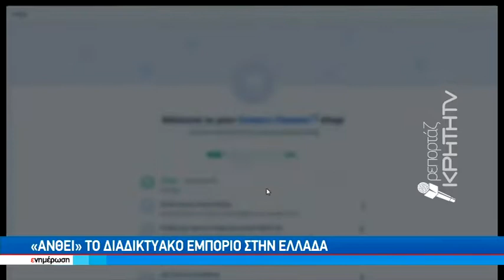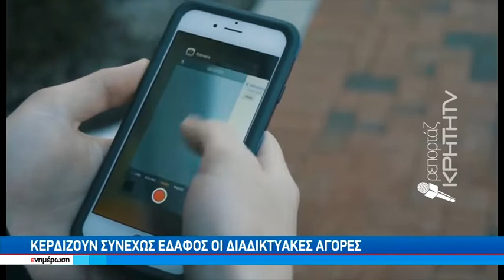«Ανθεί» το διαδικτυακό εμπόριο στην Ελλάδα